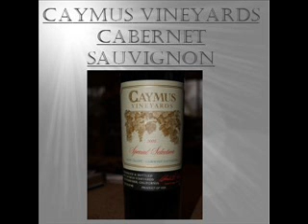Wines for the Holidays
Mark Johnson, an advanced sommelier, gives us three wines to enjoy through the holidays.